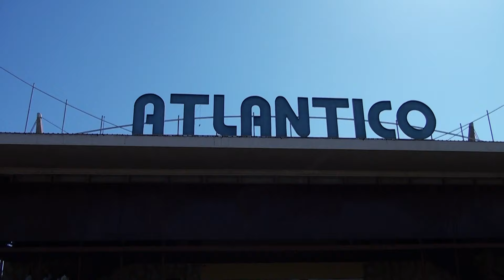1º Encontro Nacional de Obreiros, Colaboradores e CPO's